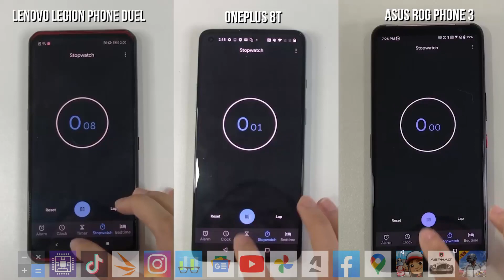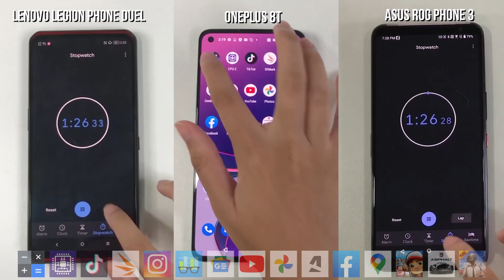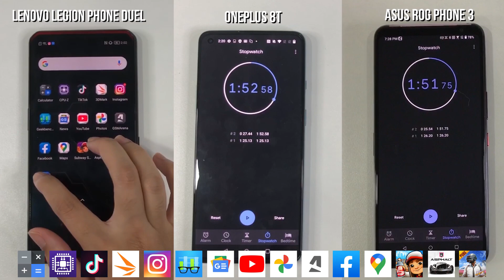Speed Test - OnePlus 8T, Lenovo Legion Phone Duel, Asus ROG Phone 3